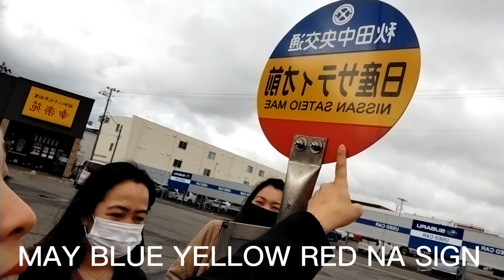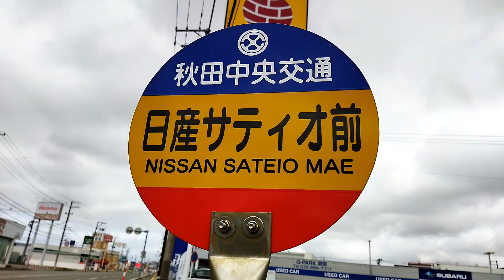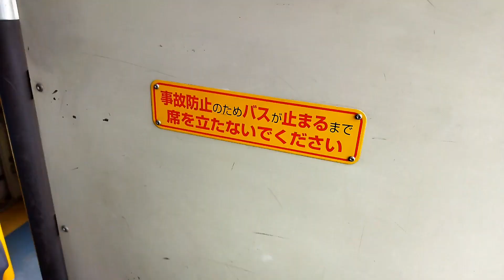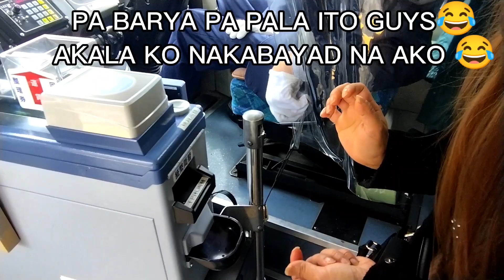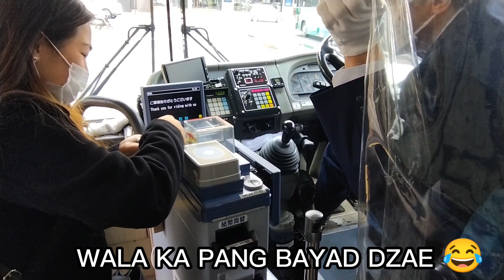FIRST TIME SUMAKAY NG BUS SA JAPAN as an Intern Trainee